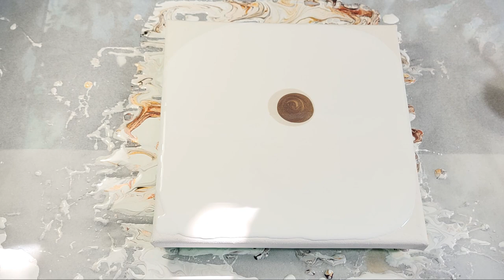BEAUTIFUL Blooming CELLS ~ Acrylic Pour Painting with Warm Earth Tones / Abstract Fluid Art (267)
Try this technique to create beautiful stretched blooms with enlarged cells. I took a slightly different approach than the traditional method. I love to explore the possibilities, and after experimenting, I found a simple base recipe that only consists of three (3) ingredients (recipe detsils are in the video). I think it turned out well, and I'm excited to see the progression. Thank you for coming on another adventure!

I began my art journey early on in life, first with a sketchbook, then I tried portrait realism, and when I discovered abstract fluid art, I became addicted. I love art in various forms, but modern contemporary art is what I gravitate towards. Whether it's visualizing furniture placement or mixing paint for an acrylic painting, I'm in my happy place when I create. Color evokes emotion in so many ways, and I can only hope that my videos will inspire, lift you up, or put a smile on your face. Thank you for coming on this journey with me! 🙂
🖼️ My artwork is for sale!
🎥 VIDEO DETAILS:
* I post every Sunday with a random video here and there.
Turn on your notifications 🔔 to get alerts on new videos and community posts.
* Watch videos in HD setting for best resolution & visual experience.
🔊 Let's chat! Ask me questions and leave your suggestions in the comments, l love to engage and share with all of you.